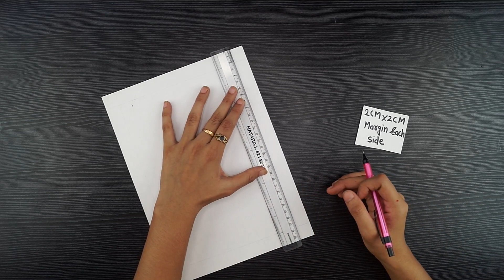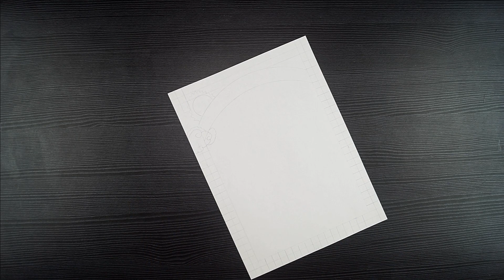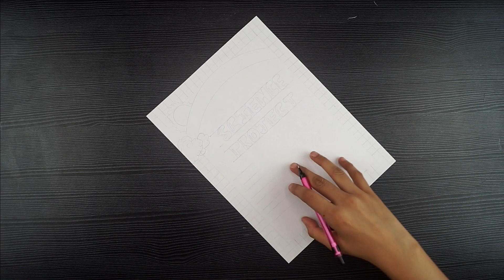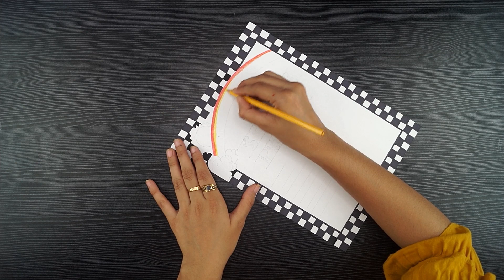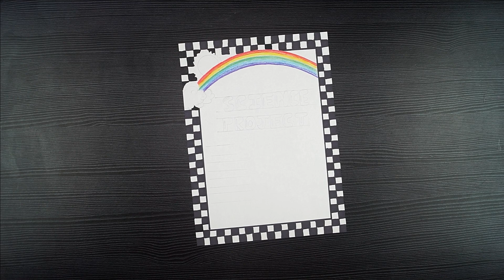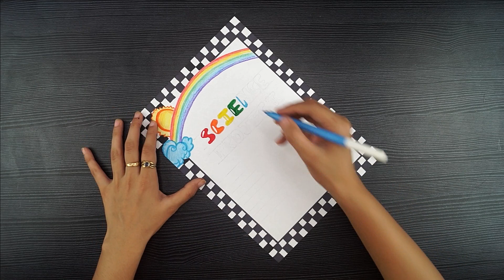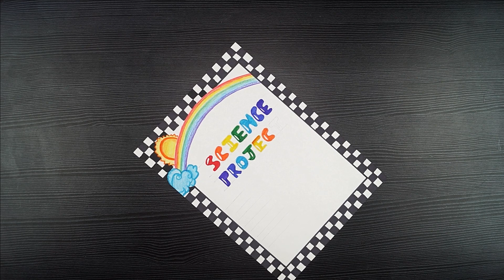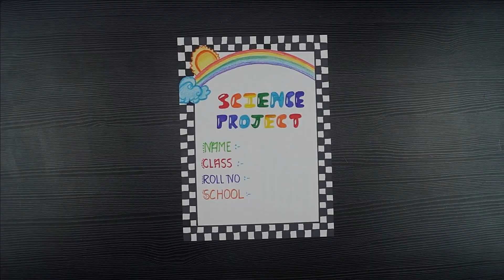Creative Border Design For Science Project || Science Project Cover Page Design